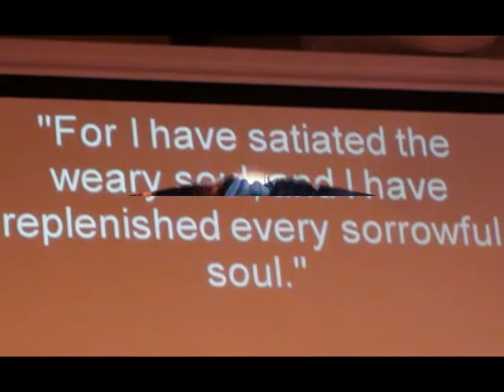Jubilee Church.2013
Paulo, Miriam,Daniel,Joshua and Brooke in California